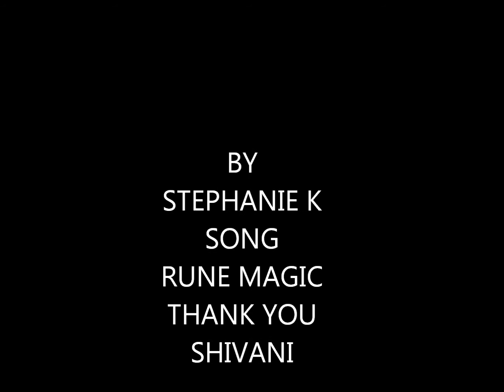SHIVANI GHAI RUNE MAGIC